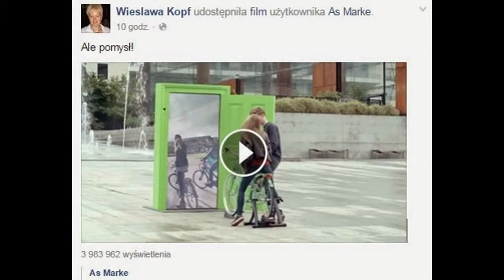Telemosty w Paryżu: drzwi do innych stolic europejskich